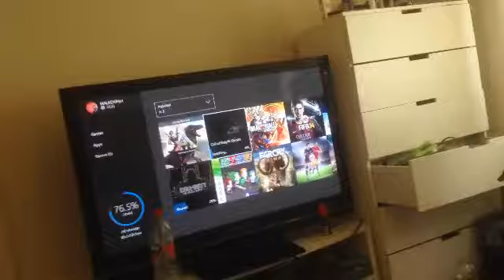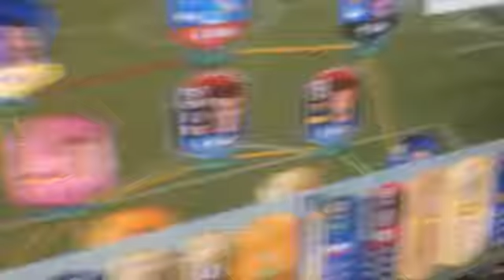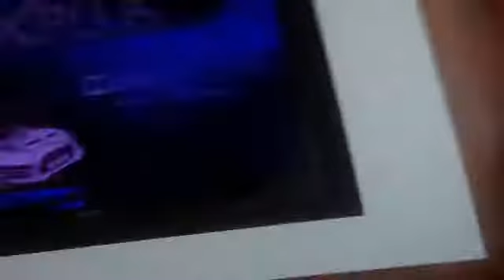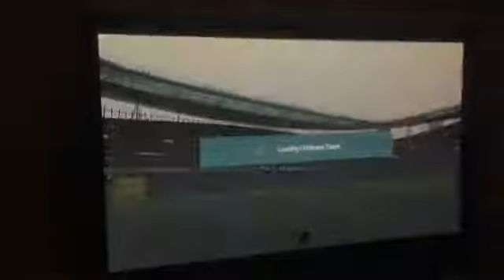First video/ Vlog the new petr cech